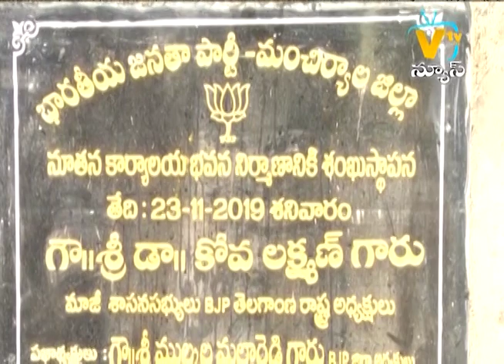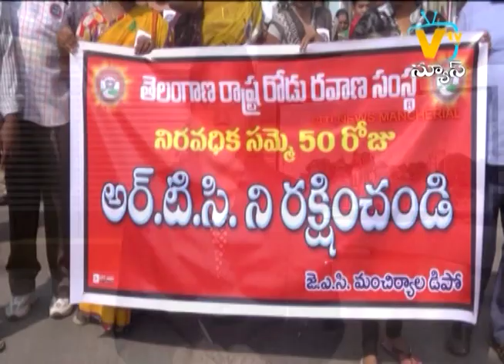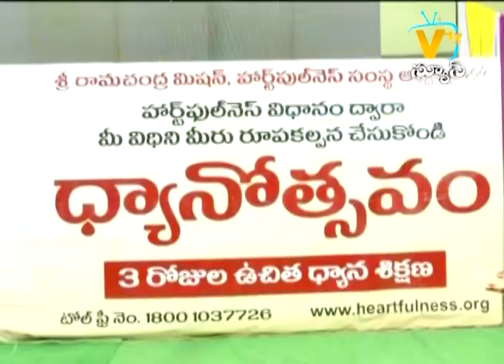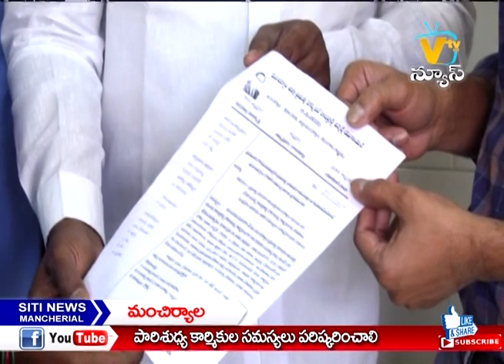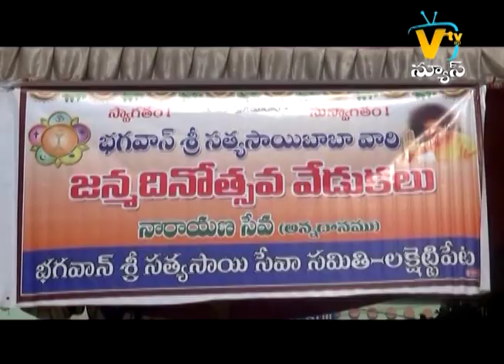SITI NEWS MNCL 23-11-2019